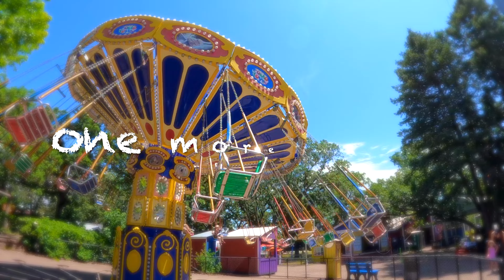NE Twins vs. MN Twins (Family trip to Minnesota: Lakes / Juicy Lucy / Baseball game)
A summer trip to the Twin Cities to visit my family - Welcome to the land of 10,000 lakes! We only saw 3 lakes during our trip, but will come back for the other 9,997 at a later date. Minnesota is also the land of 10,000 calories, if you know where to look. My sister always takes us to the local trendy spots, which often involve obscure locations and street parking - a departure for this small town Nebraska family. This time around we ventured to Red Wagon Pizza, Sea Salt Eatery, and Naughty Greek! We also tried our hand at homemade Juicy Lucys, a local speciality, courtesy of my dad. The weekend grand finale took place at Target Field, where we watched the Minnesota Twins take on the Colorado Rockies! Embark with us.